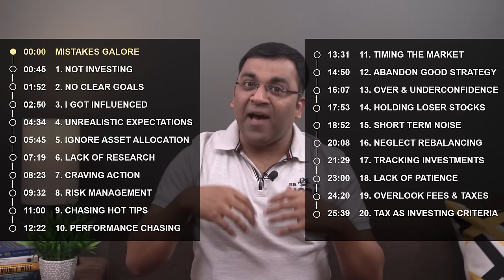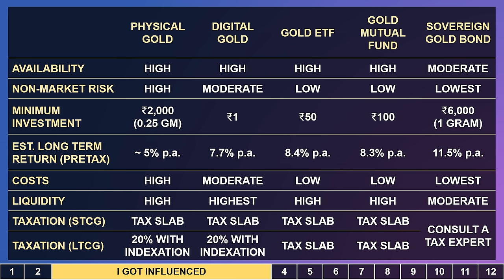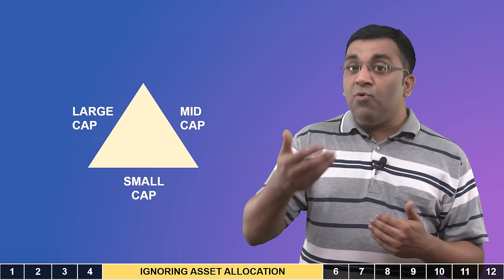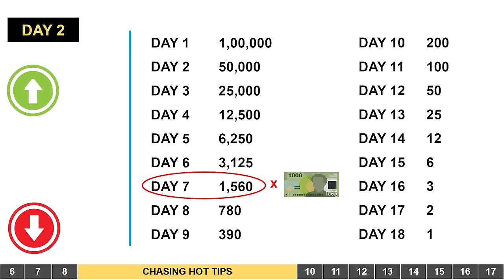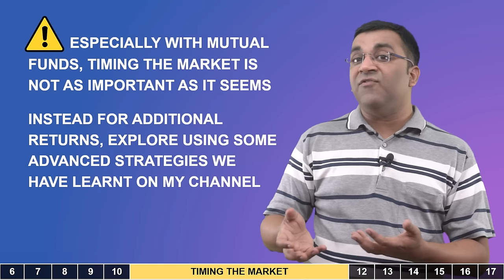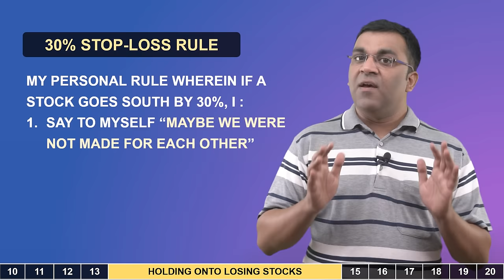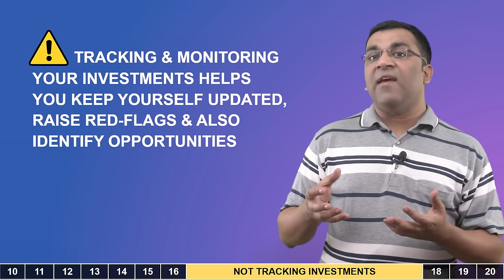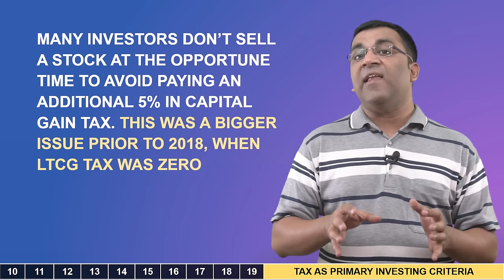20 Common Investment Mistakes & How to Avoid Them | Lessons in Investing for Beginners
In this comprehensive video, we'll explore the 20 most common investment mistakes that many investors, including myself, have made. Investing can be a complex journey, but by identifying and avoiding these pitfalls, you can protect your wealth and make smarter financial decisions.

Throughout this video, we'll discuss a wide range of mistakes, from the fear of investing during market downturns to chasing short-term market trends. We'll also delve into the importance of setting clear investment goals, conducting thorough research, and avoiding excessive reliance on external influences. Understanding the significance of asset allocation, diversification, and rebalancing will be key topics of discussion. We'll explore the impact of emotional decision-making, such as holding onto poorly performing stocks and succumbing to overconfidence or underconfidence.

I’ll urge you to use this video as a comprehensive checklist of investment mistakes to avoid and to also share this video with friends, colleagues, or family members who are new to investing to help them make informed decisions too. Your support is greatly appreciated and helps the video reach a wider audience.

👉 Video Chapters:
00:00 Common Investment Mistakes
00:45 1. Not Investing
01:52 2. No Clear Goals
02:50 3. I Got Influenced
04:34 4. Unrealistic Expectations
05:45 5. Ignoring Asset Allocation
07:19 6. Lack of Research
08:23 7. Craving Action
09:32 8. Ignoring Risk Management
11:00 9. Chasing Hot Tips
12:22 10. Performance Chasing
13:31 11. Timing the Market
14:50 12. Abandoning a Good Strategy Early
16:07 13. Over & Under Confidence
17:53 14. Holding Loser Stocks
18:52 15. Acting on Short Term Noise
20:08 16. Neglect Rebalancing
21:29 17. Not Tracking Investments
23:00 18. Lack of Patience
24:20 19. Overlooking Fees, Expenses and Taxes
25:39 20. Using Tax as a Primary Investing Criteria